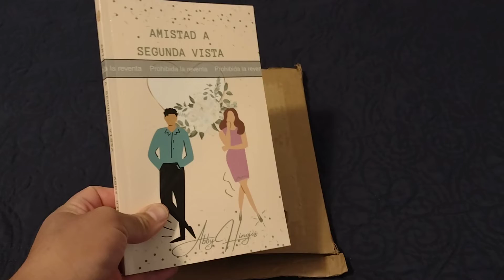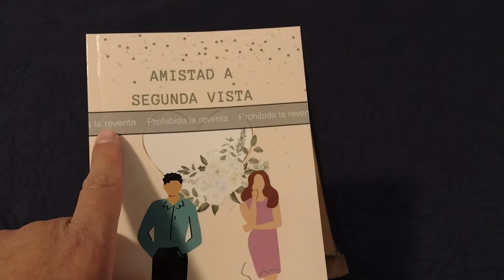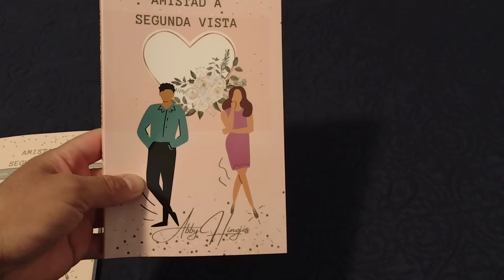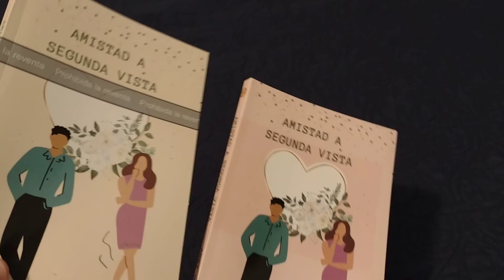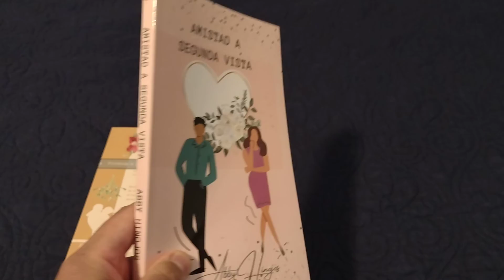Unboxing Barnes & Noble Press vs Kindle Direct Publishing - copia de prueba - libro de pasta blanda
Hola a todos, hoy quería compartir esta emocionante parte de proceso de autopublicar un libro que es el recibir una copia de prueba. En este caso es una copia de prueba que pedí através de Barnes & Noble Press, pero también hago la comparación con la copia que pedí con Kindle Direct Publishing (amazon).